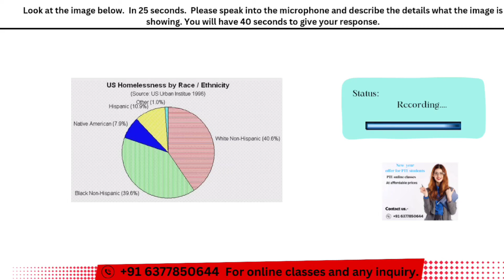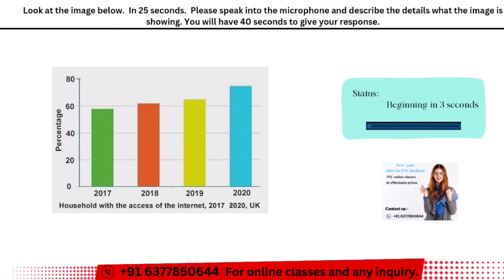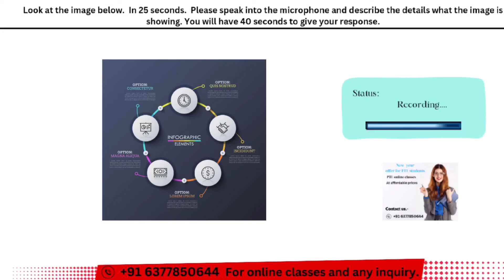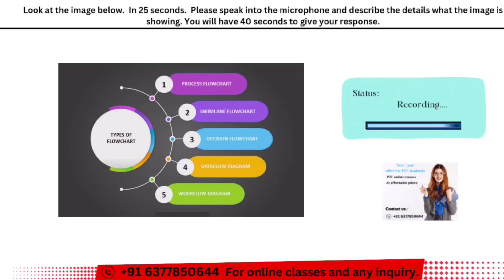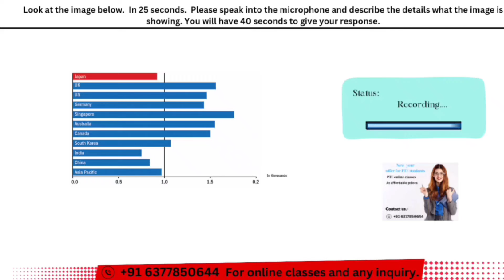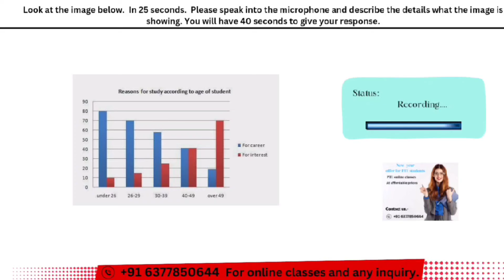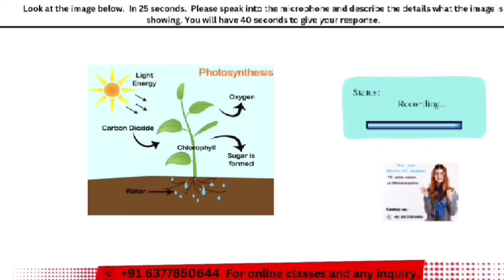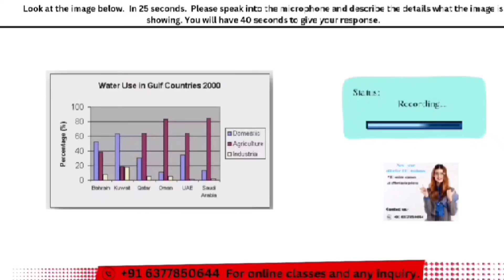PTE DESCRIBE IMAGE 2024 - MOST REPEATED IN EXAMS PREDICTION